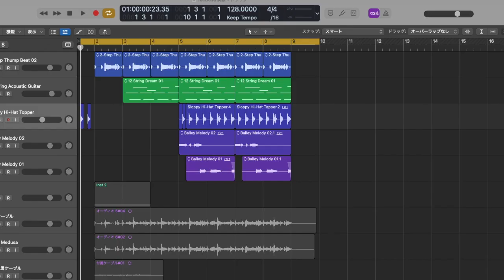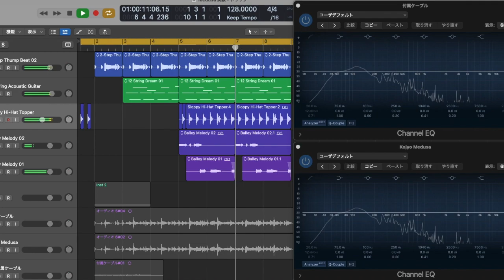電源ケーブルで音は変わるのか？アナライザー＆ループ比較 No Talk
スピーカー付属の電源ケーブルと音は変わるのか？
ありそうでなかった？比較でやってみました
No Talk No Speak
アナライザーと連続ループでわかりやすく

【見る人の再生環境や耳、プラセボに依存しない方法で】

モニタースピーカーに
KOJO TECHNOLOGY MEDUSA KS-0 (2M)
を接続

00:00 比較条件
00:16 曲をアナライザーで比較
00:36 スローでもういちど
01:09 ノイズ部を連続ループでわかりやすく
01:23 ホワイトノイズ連続ループ

Logic Proで再生
→MOTU ULTRALITE AVB
→TRSフォン
→JBL 305P MK2
→コンデンサマイク
→ULTRALITE AVB
→Logic Proで録音

DJはじめてみませんか？オンラインDJ講座はじめました